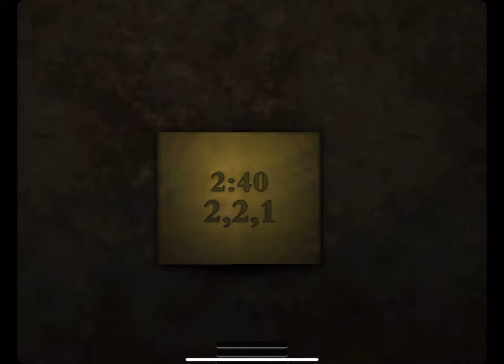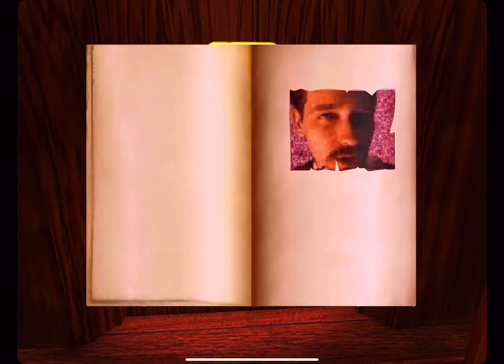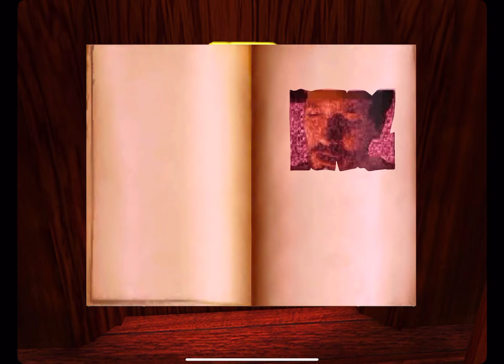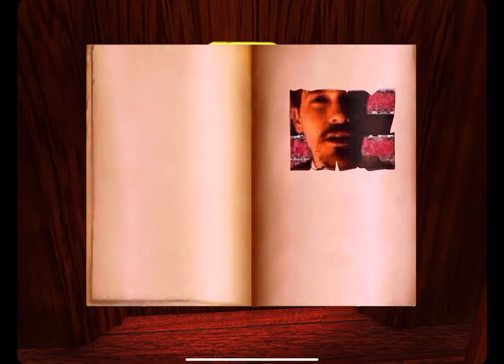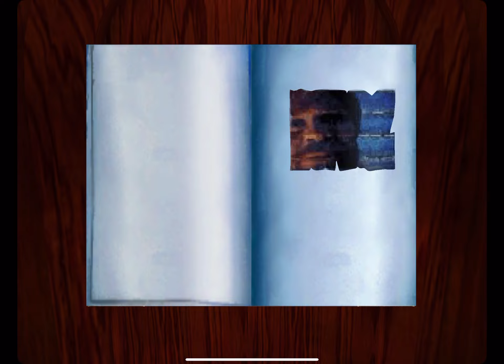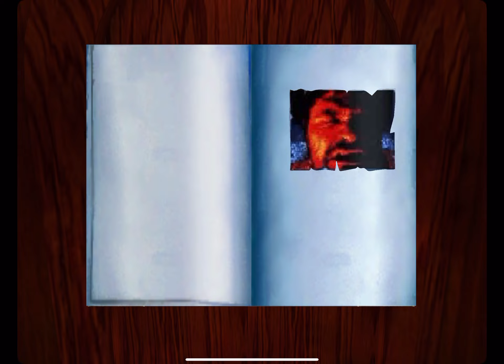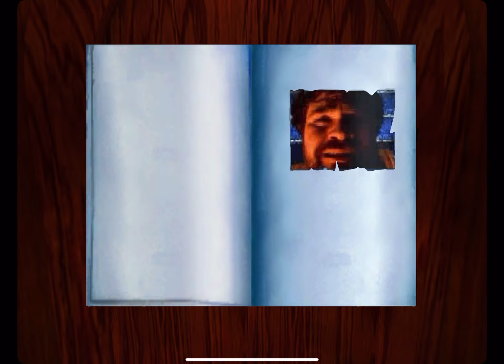RealMyst Part 4 - Gameplay Walkthrough of the Mechanical Age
For iPad iOS. Gameplay walkthrough of the Mechanical Age.